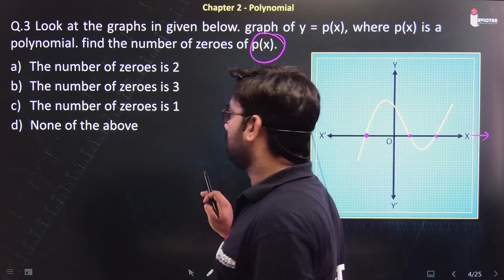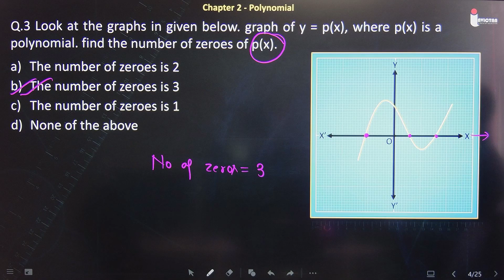Q.3 Look at the graphs in given below. graph of y = p(x), where p(x) is a polynomial.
Look at the graphs in given below. graph of y = p(x), where p(x) is a polynomial. find the number of zeroes of p(x).